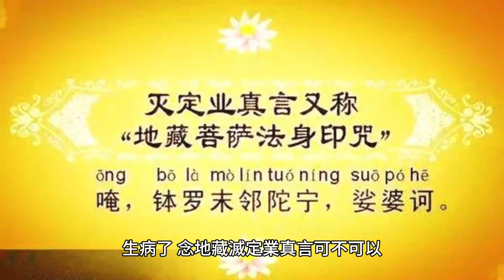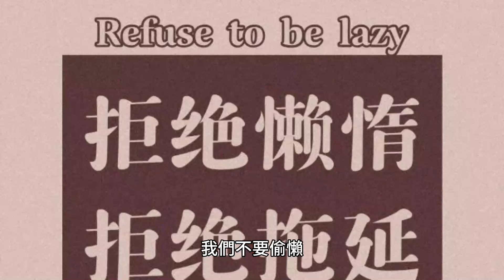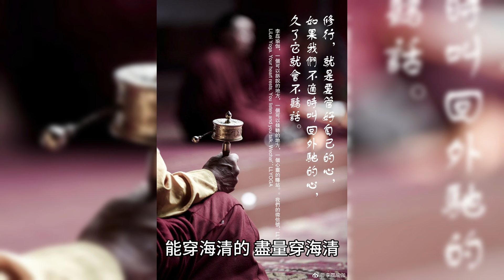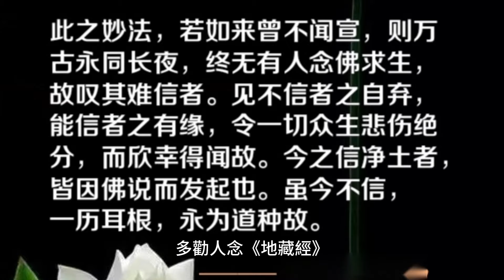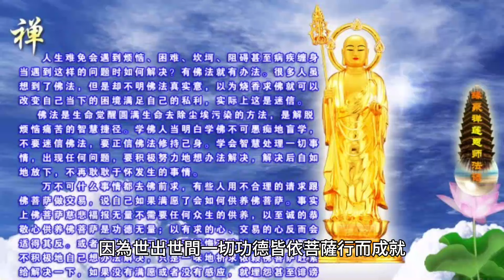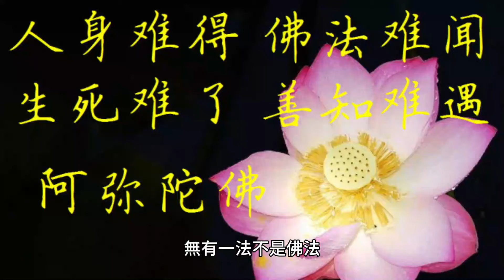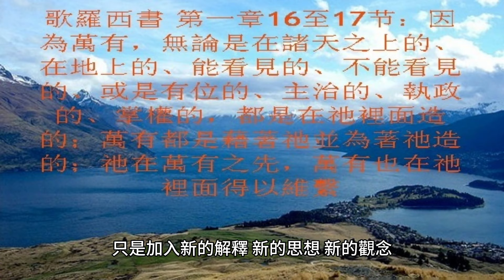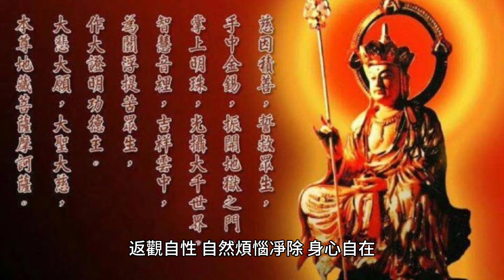愛念《地藏徑》是大福報！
學佛貴在誠，有人問，生病了，念地藏滅定業真言可不可以。我說，初學佛的，最好念地藏名號，或者念《地藏經》。

70歲後的老人為何頻繁辭世？專家揭示關鍵因素，看完嚇了一大跳！ （附長壽養生秘方）